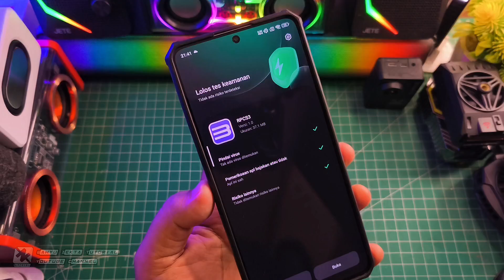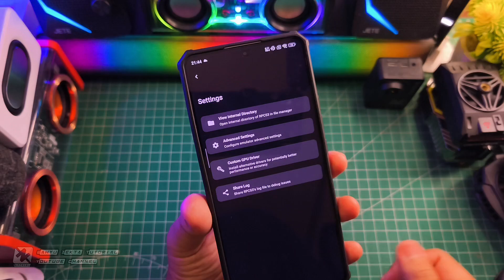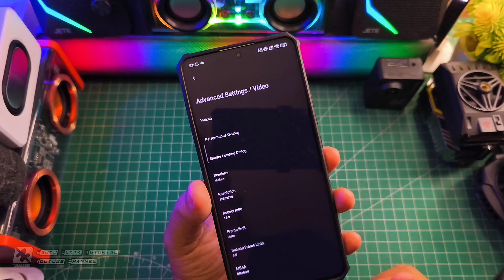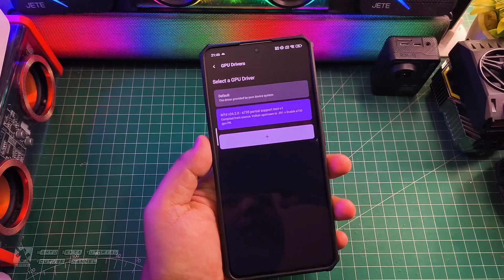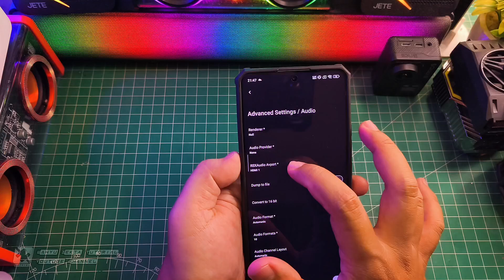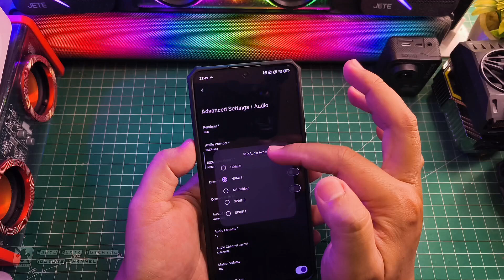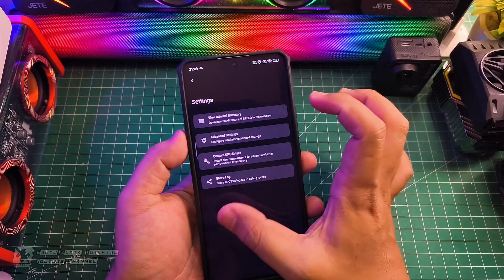RPCS3 Alpha 6 Test GPU Driver Custom Gaming Test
Update RPCS3 Release Alpha 6 Apakah Lebih Baik Selengkapnya yuk langsung ke videonya..

NEW
RPCS3 Release Alpha 6

RPCS3 Release Alpha 5.1 Fix BUG Audio

RPCS3 Release Alpha 5 New Settings

RPCS3 Release Alpha 2 (Optional Bisa di coba)
Dwonload

Download VC++
All Version Runtime Visual C++ 2024

Produk yang pernah saya pake :
OFFICIAL GRUP WAHYU ZEKTA OFFICIAL